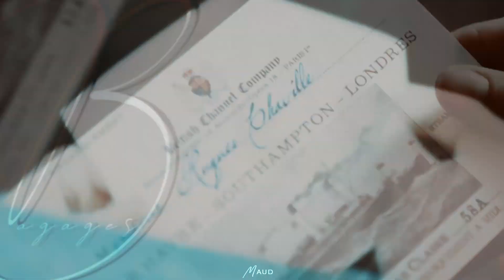pour que tu m'aimes encore - multicouples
↠ S'il vous plait, regardez en 720p ou 1080p [HD] + écouteurs

Et voici notre nouvelle création avec cette sublime chanson de céline dion !

S é r i e s & F i l m s
C o l o u r i n g : xXWhisperOfDreamsXx (WhenInRome)

     P A R T I E S ;
MissEleanorVane : parties 3 & 9
Bleux Royal : parties 2 & 8
TheLadyOfIsell : parties 1 & 7
QuebecQueen : parties 6 & 10
brokenCrown : parties 4 & 5

Rien ne nous appartiens, que ce soit les séquences vidéos utilisées ou la musique. Rien, à part le montage vidéo, n’a été fait par nous.